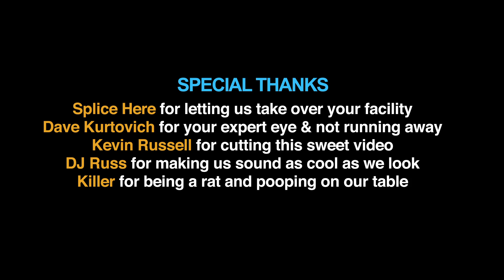The Great Steak Cookoff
This video was created by the Sacred Heart School Lego Robotics team in order to share their research and knowledge learned with the world. While researching food safety the team determined that under cooked meat was a big food safety issue. The team felt that part of the problem was that the correct cooking information wasn't at everyone's fingertips. So, their solution to the problem was the use of a QR code on all meat packaging. The consumer can scan the QR code as they are cooking to find of if it is part of a recall, get correct cooking temps, find out where it was raised and even get coupons or recipes. The team competed at the regional level and advanced to the State Competition! This video was one way they have stepped up their presentation portion in order to be ready for State.